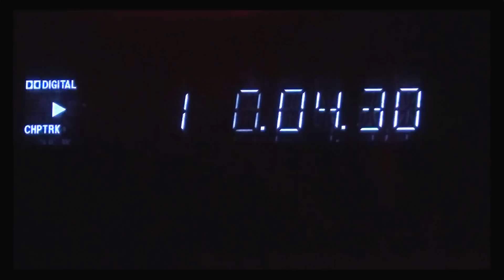Lana Del Rey - Summertime Sadness (Violin Cover) Sefa Emre İlikli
Congratulations, you've come to my first violin cover! Played by ear but music sheet coming soon!

If you'd like to show your support, you can buy me a cup of coffee  ☕️

🎻🎶Unfortunately, I cannot upload this cover to music stores because the background instrumental does not belong to me.

🤔❓ If you have any questions, please check my Q&A videos first!